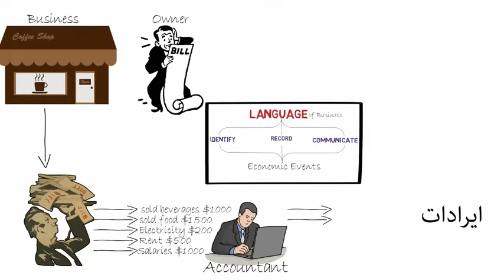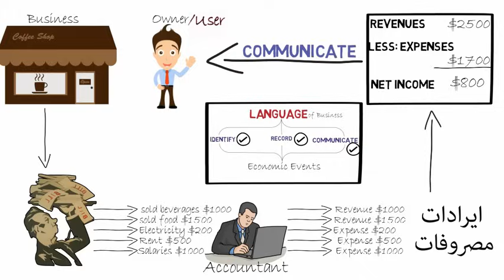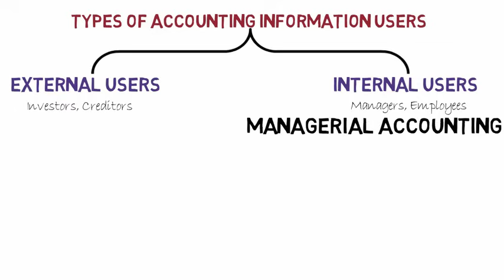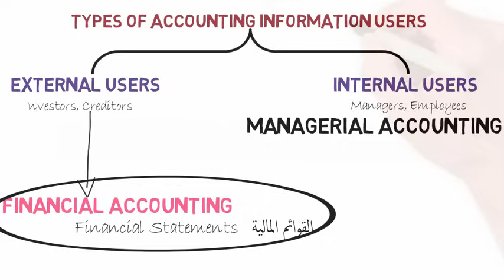1- Chapter 1:Intro - ؟Accounting يعنى ايه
Chapter One: Accounting in Action
مقدمة سريعة عن معنى المحاسبة
Book: Accounting Principles - Weygandt, Kimmel, Kieso